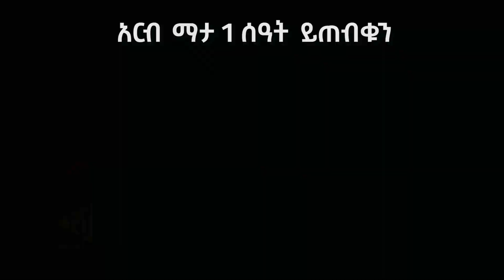አላውቃቸውም…🤣🤣🤣 ~~ ቬሮኒካን ማግኘት እፈልጋልሁ#ሳሚከማክቤልጋር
Info
weraj ale an Entertainment Reality show created and hosted by samuel Alemayehu
weraj ale
#1 mesa kesami gar
Ethiopian Reality show
ethiopian artistess
ethiopian music